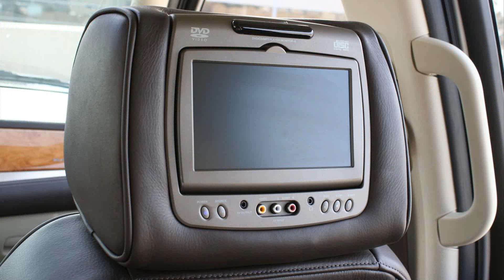2015 model cadillac escalade platum awd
2015 model cadillac escalade platum awd
2015 model cadillac escalade platum awd
2015 model cadillac escalade platinum awda
2015 model cadillac escalade platinum awd minivan
2015 model cadillac escalade platinum awd vehicles
2015 model cadillac escalade platinum awd cars
2015 model cadillac escalade platinum awd vs 4wd
2015 model cadillac escalade platinum awd suv
2015 model cadillac escalade platinum aw direct
2015 model cadillac escalade platinum awd vans
2015 model cadillac escalade platinum awd sedans
2015 model cadillac escalade platinum awd vs fwd

2015 model cadillac escalade platum awd